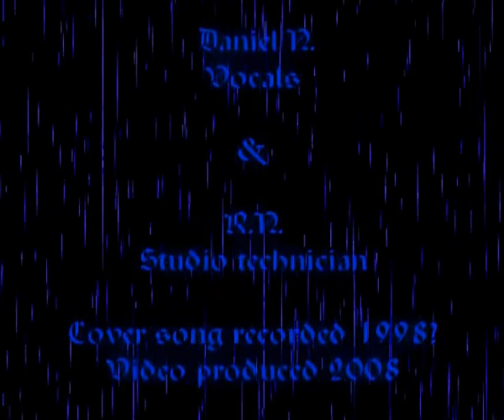Black Zeppelin Children of the grave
Daniel Nilsson - sång.
Michael Vance - Guitar, bass, synth, video producer.
Robert Eriksson - Drums.
R.N. - Studio technician.
Made in Sweden year 2000 & 2008.